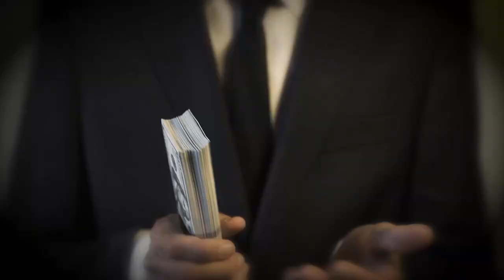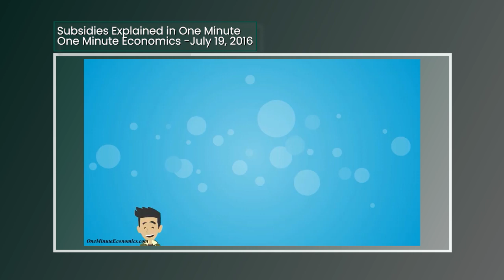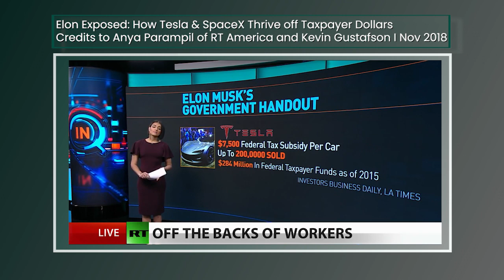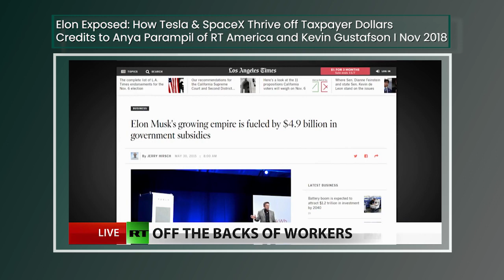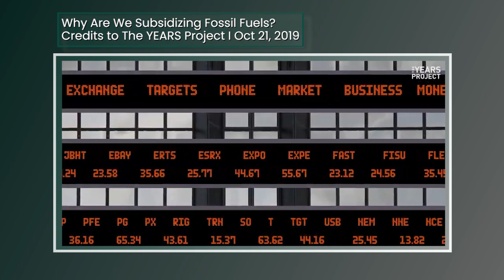Subsidies Are Welfare for Capitalists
Elon Musk, Tesla, and other billionaires & corporations are using government subsidies to make themselves rich at our expense! We will learn how they do so in this episode.

Thumbnail: Elon's image cropped, orginal "Elon Musk" by dmoberhaus